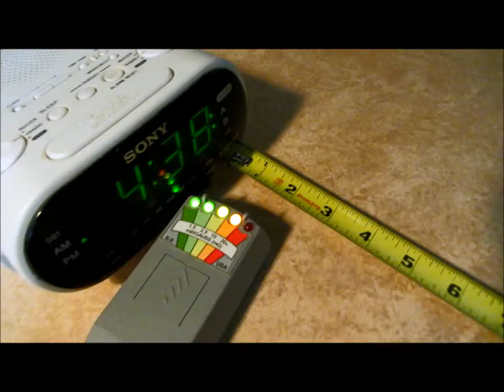EMFs and Clock Radios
Electromagnetic Field, magnetic radiation from clock radios can be very high.  It is particularly hazardous to your health because we usually keep our clock radios or alarm clocks close to our heads.  However, the radiation level drops off dramatically within just a short distance away from the radio or clock.